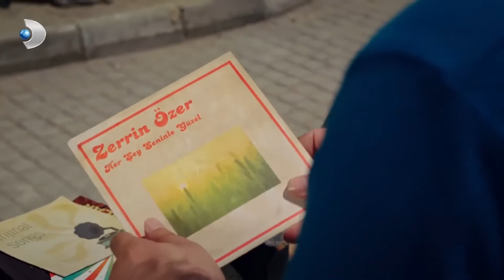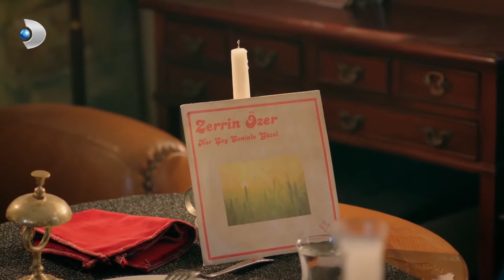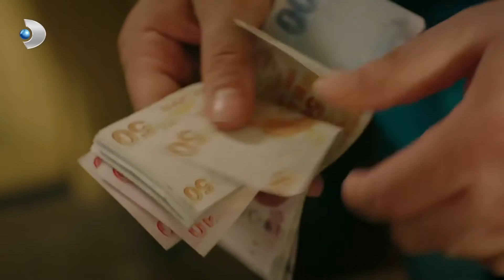Geçmişi Hatırlatan Şarkılar - Çatı Katı Aşk 2. Bölüm